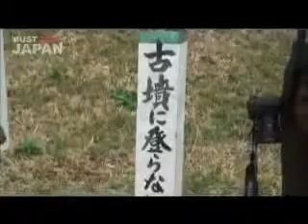SAKITAMA KOFUN PYRAMIDS TUMULUS MOUND BUILDERS IN JAPAN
Ancient Japanese mounds which can be found worldwide.  Be sure to see my playlist "The Ancient Global Moundbuilders" for examples of mounds in North America, South America, Europe, Asia, and Africa.

Many of the kofun are shaped like a key hole with a joined square and circle.  We see an extremely similar type of mound building east of the Mississippi River in North America with a square and circle.  The North American mounds also have very distinct measurement in modern feet!  These measurements include circumferences of 666 and 660 ft representing the male principle and 1080 feet representing the female (see Fritz Zimmerman's work).  We find this numerical representation also in the ancient nautical mile measurement of the Earth 10,800 nm and the miles measurement of the moons radius 1080 mi (The reason the moon's radius may have been important was because it appeared as a disc in the sky so rather than calculating the area as if it were a sphere as we see with the circumference measurement of the Earth they used 2 dimensional geometry).  The 666 is connected with the Sun and the male principle (The Sun (male) fertilizes the Earth (female).  The Sun's representation by the ancient magic squares (earliest known are from china and middle east and was a 6x6 square) would always equal to a sum and of 666 and every row would equal the sum of 111(The 6x6 square may have been selected to represent the sun due to the phallic symbolism of the numeral 1 and it's association with sun rays which we see as obelisk monuments, 111 may be a representation of the masculine and the trinity which is a family unit mother, father, child).  To this day the square represents the masculine, and the circle, the feminine.  This is most likely the origins of sacred geometry.

The ancients also used the calendar to calculate longitude.  It is not an accident that the ancient lunar calendars and the amount of degrees in the circle are identical, 360 days/degrees.  When 360 is multiplied by 3 we get 1080 and this could be a representation of the trinity and the feminine.  I believe this can lead us to conclude that there were ancients who have always known the world was round.